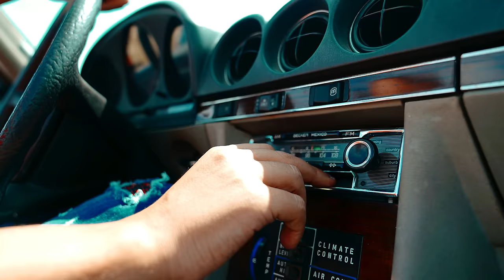Dj Hamida feat. SAF - "Ma bébé" (mi amor)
Prod. by DJ Hamida, Youbig, Soze, et MB
Realisé par Tabich Prod et Sanhaji Prod
Merci SAF et son équipe !